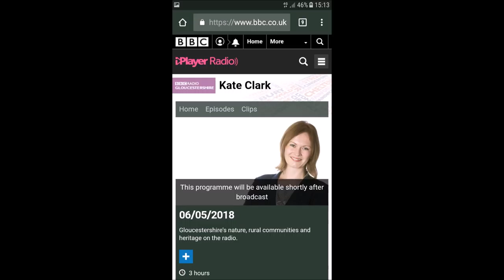BBC Radio Gloucestershire. Walking in the bluebell woods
Guest spot on Radio Gloucestershire.